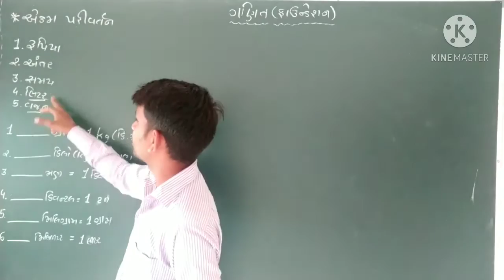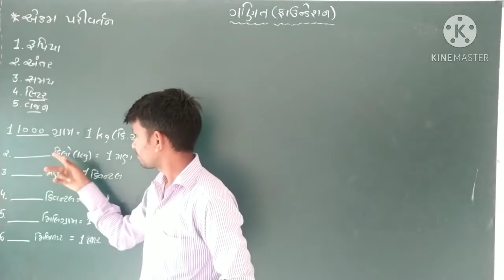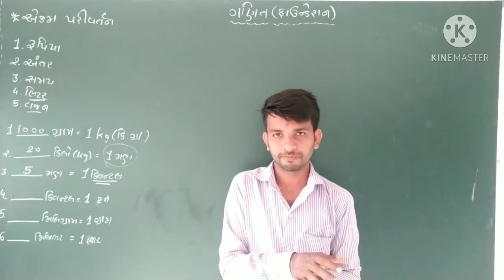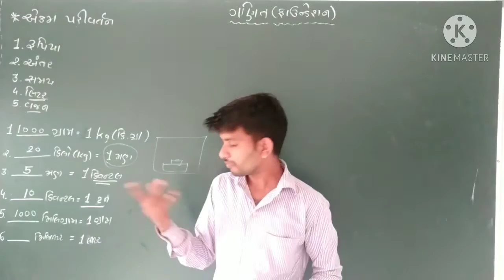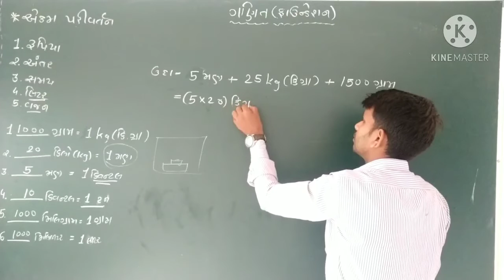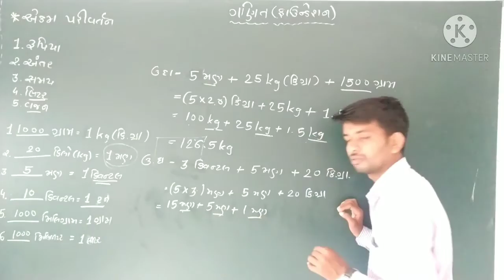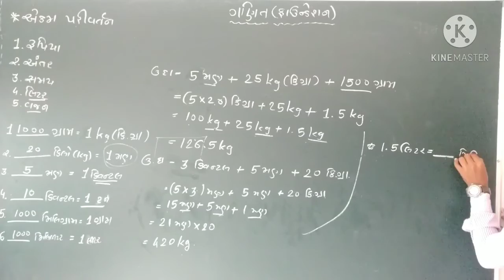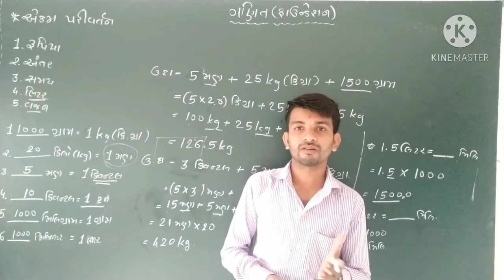એકમ પરીવર્તન ભાગ 4